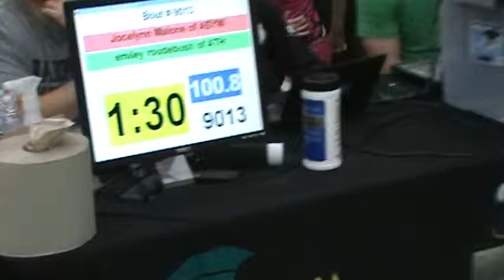100 lbs OAC JH Girls State Jocelynn Malone vs Emiley Roudebush